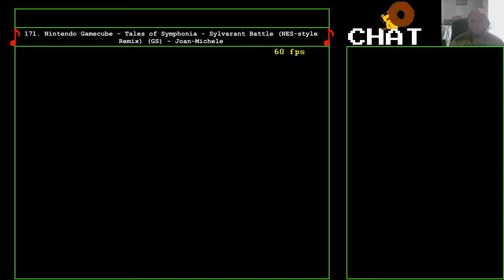[FFVI] #13 - Protect The Kids!